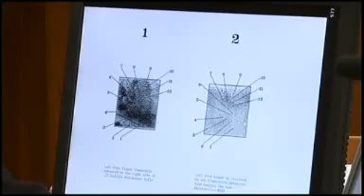Bain trial hears Laniet 'anxious' about abstaining from sex while with father